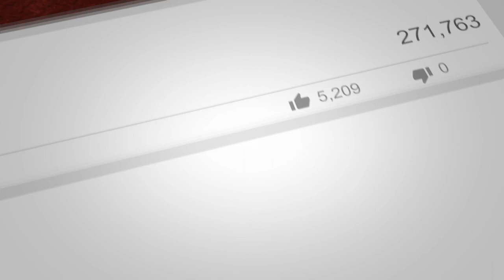Susan Heck | A Steadfast Sister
Susan Heck teaching on being a Steadfast Sister at our annual Womens Conference

Join us in person for our next sermon live on the Lords' day at 10 AM at
3370 Snow Hill Road